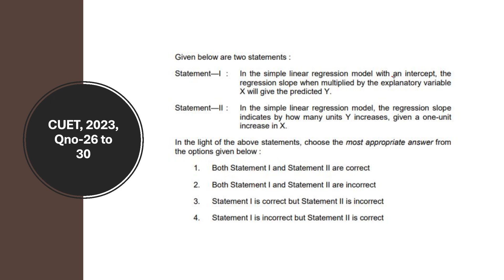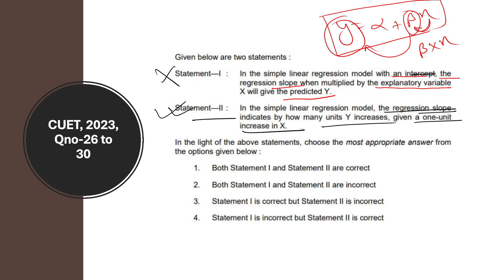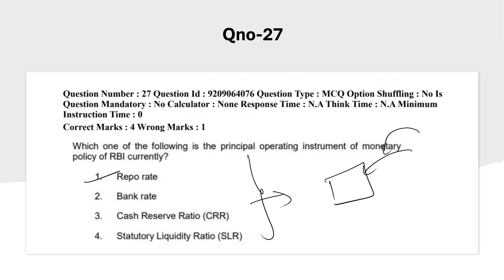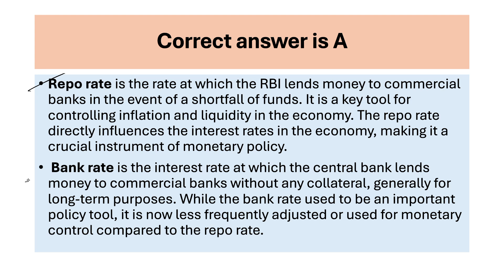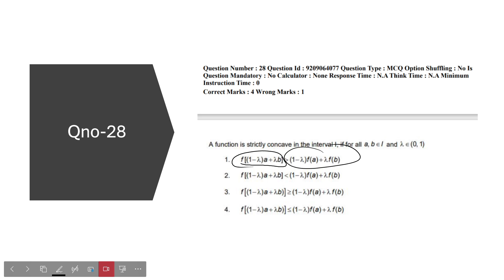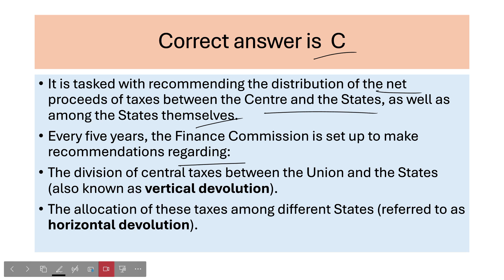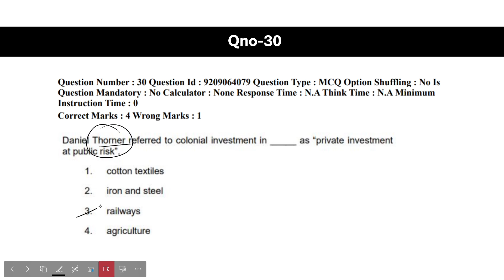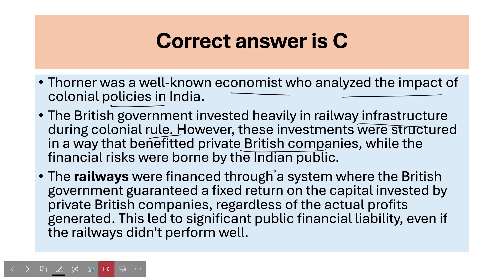Day 62, CUET, 2023, Qno- 26 to 30 || MA Economics Entrance || Important for IIT/ISI/CUET, 2025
CUET PG economics, 2023 PYQ detailed solution, Qno - 26 to 30
CUET economics paper discussion
Important for upcoming ISI IIT CUET, 2025
Detailed explanation of each question

EconGlow Institute